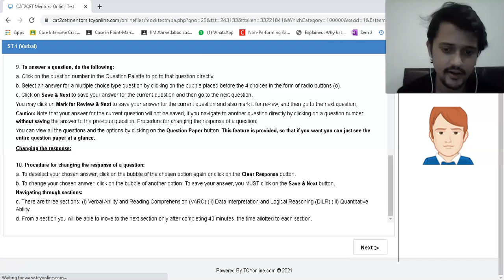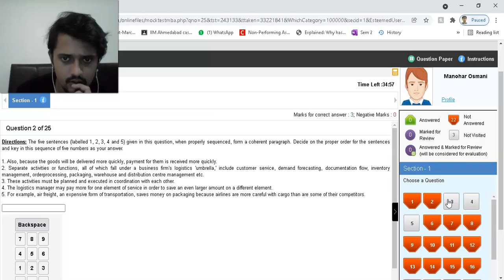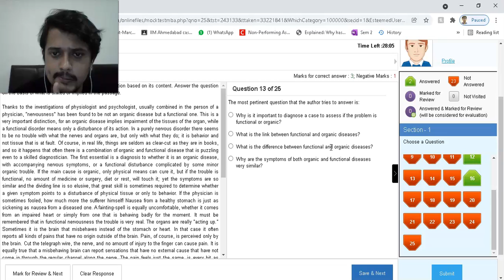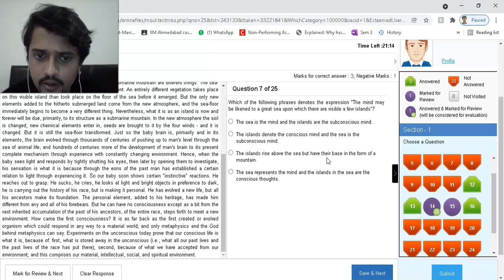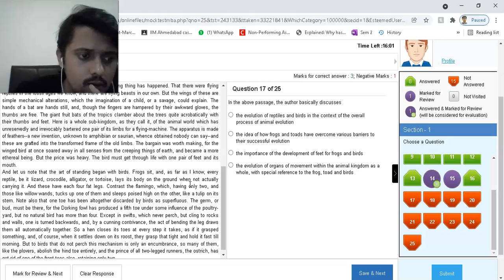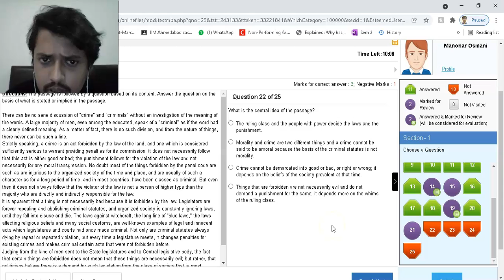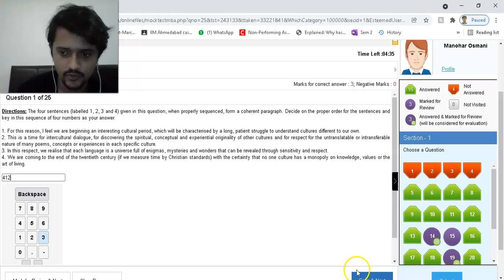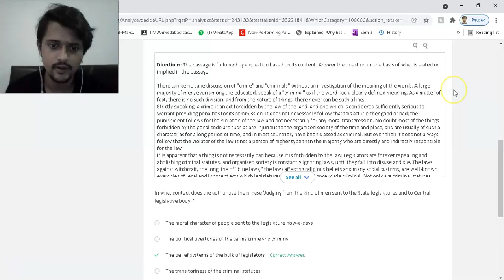Expected CAT VARC Sectional Mock | CAT Toppers Strategy| Live Mock Attempt by 99.44%ler,